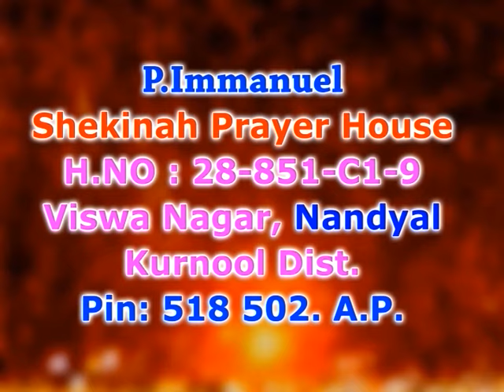Be doers of the Word of God | Part 2 | Brother P Immanuel | God's Promises | Subhavaartha Tv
It is a discipline that takes time and intention, but one that brings great benefit to the soul. We need to carve out time to lay hold of the truth of God’s Word. Meditation is pondering the Word in our hearts, preaching it to our own souls and personally applying it to our own lives and circumstances. It is how we sanctify our thinking and bring it into submission to Christ—taking every thought captive. Paul tells us in Romans 12:  Do not be conformed to this world, but be transformed by the renewal of your mind, that by testing you may discern what is the will of God, what is good and acceptable and perfect (Romans 12:2). Watch this video and be blessed!!!